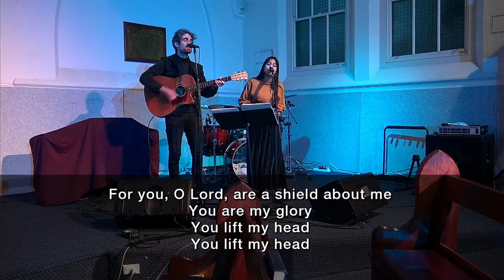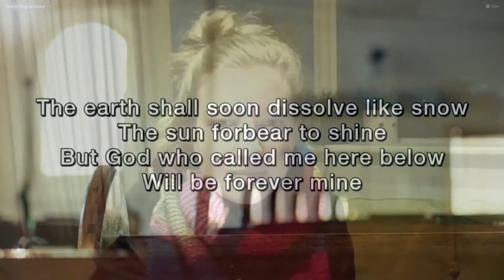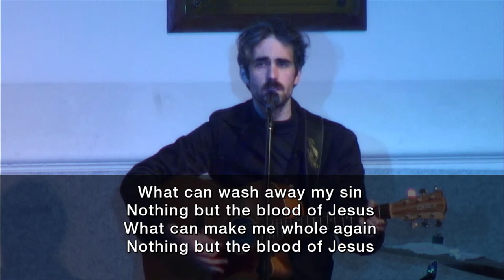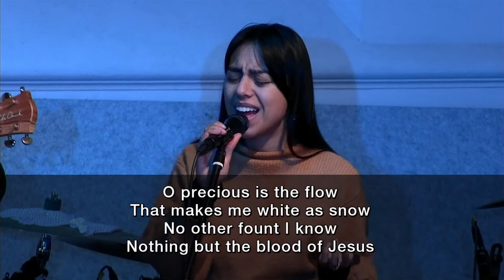5:30pm Combined Online Service | KBC ChurchOnline | July 18, 2021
Join us for the start of our new series "Your Place in God's Plan" exploring the Book of Ephesians.

If you would like to get connected into Kew Baptist go